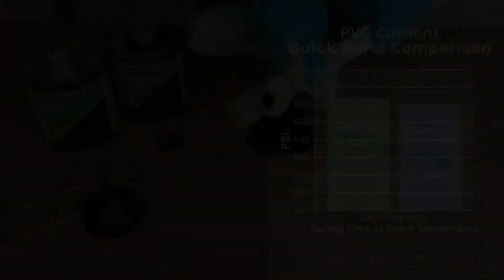How Weld-On ECO Measures Up to Traditional Cement (Spanish)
La familia Weld-On ECO de productos Ultra-Low VOC proporciona una opción segura y compatible con el código para cementos e imprimaciones solventes. ¿Cómo se comparan con sus contrapartes convencionales?